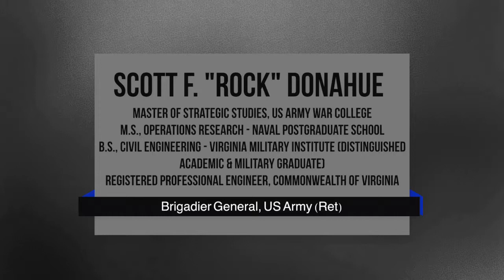Scott F. "Rock" Donahue, Brigadier General, US Army (Ret)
LEADING-STRONG™

Views on Leadership from Scott F. "Rock" Donahue, Brigadier General, US Army (Ret)
Military and Corporate Leaders create organizations which can share a sense of purpose, values, and rules of engagement. Today's Leaders embrace bold ambition, responsibility to the community, collaboration, and learning.

Produced by Dr. Linda S. Restrepo